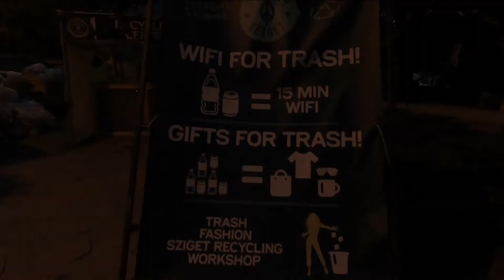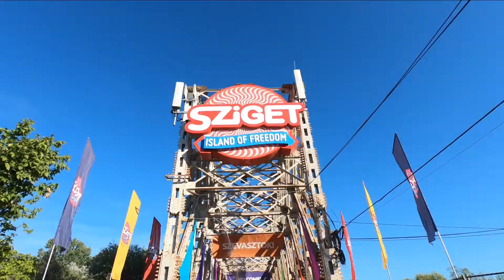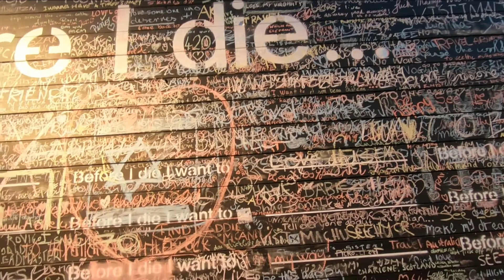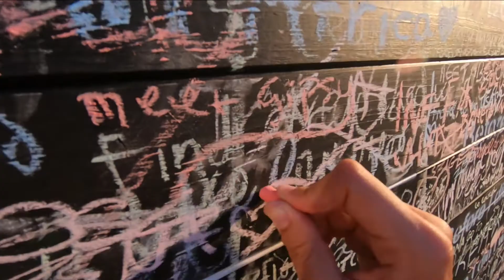Sziget 2018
My first-ever festival and it was more than amazing.